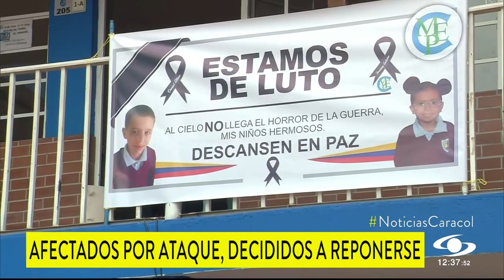Amiguitos de Ivanna Salomé Rangel la despiden: “Los niños no deberíamos estar en guerra de adultos"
Triste adiós de amiguitos a Ivanna Salomé Rangel: “La buscaba siempre para jugar”
Los amiguitos de Ivanna Salomé Rangel, una de las niñas asesinadas en el atentado terrorista cometido contra el CAI de Arborizadora Alta, en la localidad de Ciudad Bolívar, despidieron en el Colegio Manuel Elkin Patarroyo a la pequeña que tenía solo 5 años.

Una de sus compañeritas, en su inocencia, recordó que "era mi amiga, porque nosotras jugábamos mucho, yo la buscaba siempre para jugar con ella".

No podrá volver a reunirse con Ivanna Salomé Rangel porque los violentos se la arrebataron.
Otra de sus compañeras, entre lágrimas, dijo que era "muy doloroso que una niña tan pequeña, que apenas está iniciando su vida, haya muerto".

"Se apagó una sonrisa muy hermosa que dejará marcados a todos, la infancia no deberíamos ser implicados en la guerra de los adultos", expresó otra menor visiblemente conmovida.